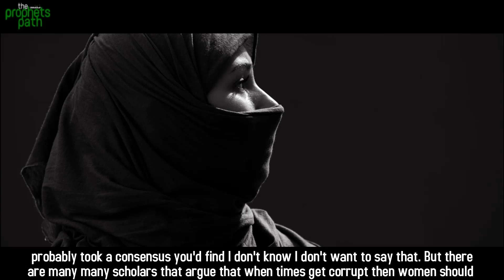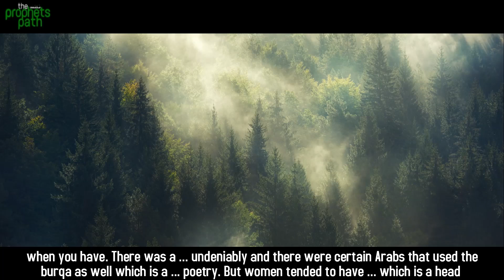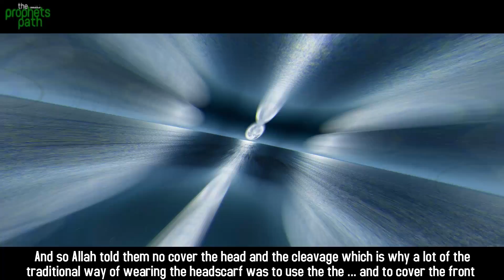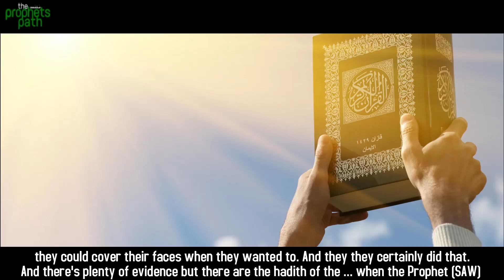PROOF OF WEARING HIJAB IN THE QURAN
A lot of people say that the Quran has no proof for wearing hijab. This video explains how the Quran explains about the hijab and that there is proof.